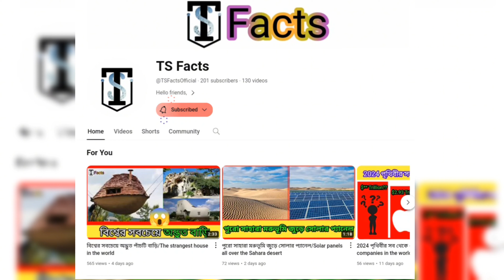পৃথিবীর সবচেয়ে হালকা কাঠ /The lightest wood in the world